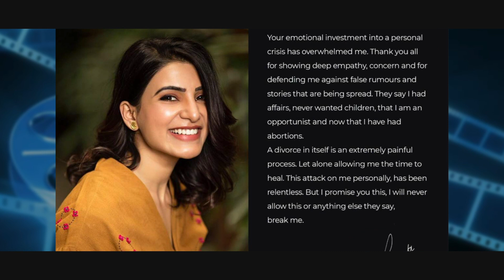నాగ చైతన్య సమంత మళ్ళీ కలవబోతున్నారా ?? || Chaysam Latest Updates || Ybrant Tv